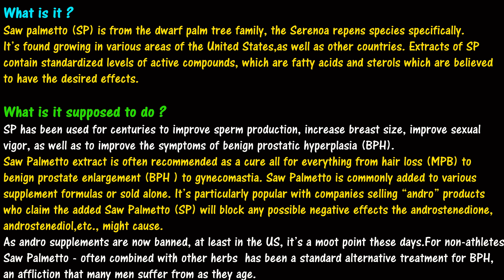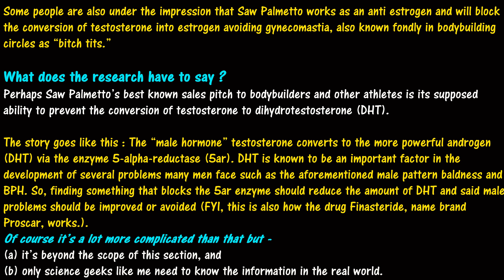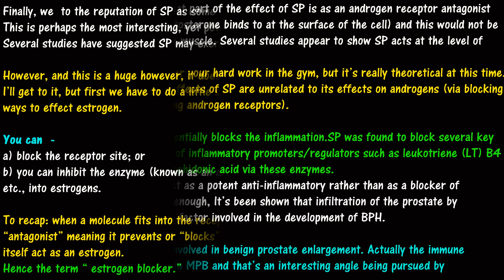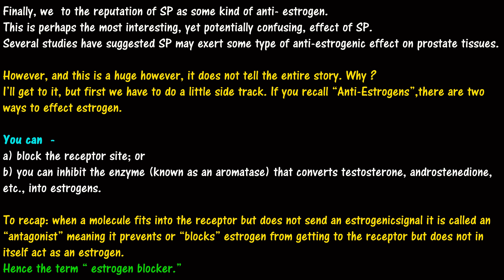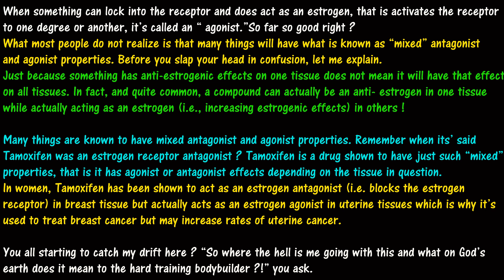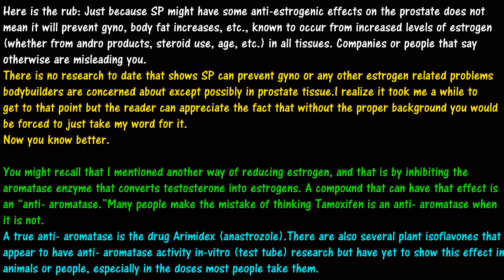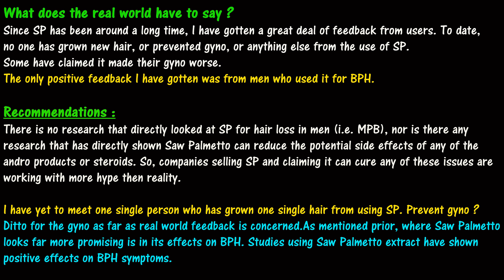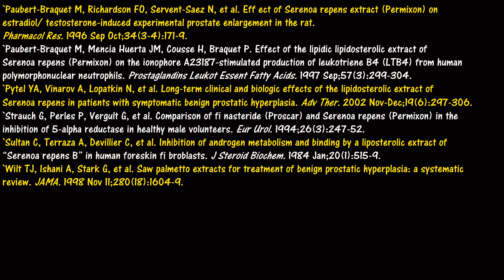🌿Saw Palmetto & ⚡️Its' effect on DHT Conversion,BPH,Male Pattern Balness & Aromatase Enzyme Activity